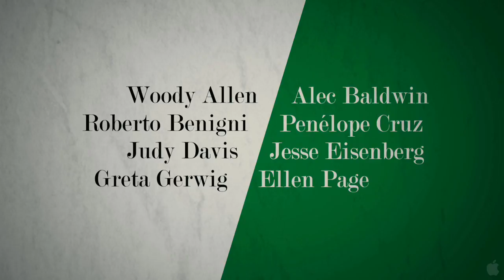toromewithlove tlr1 h720p